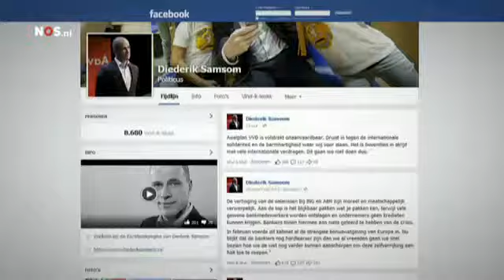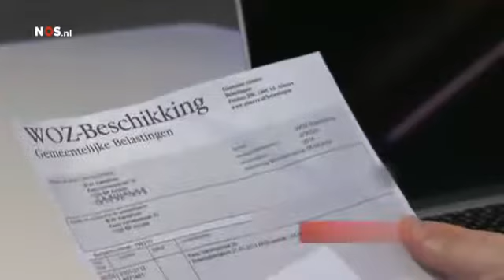NOS, 8uurjournaal, #23, Maart, #2015, Dutch